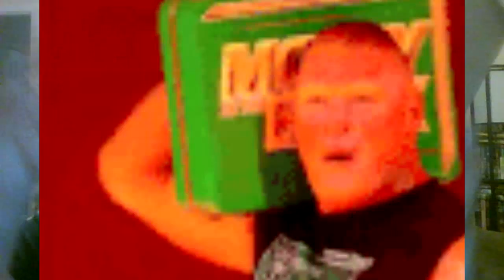AEW Dynasty : best guesses